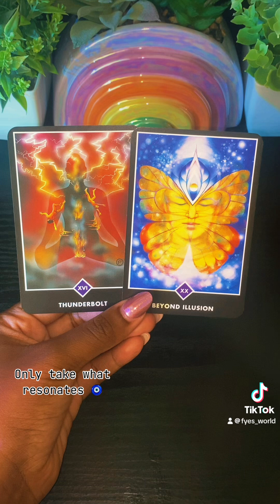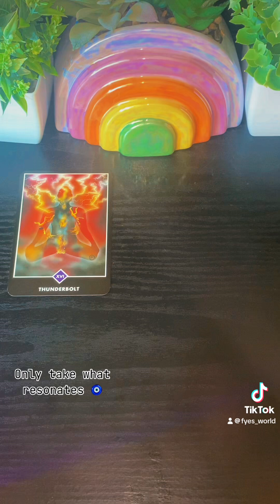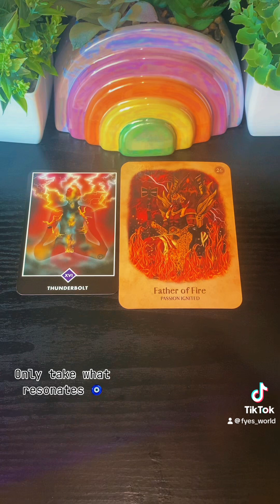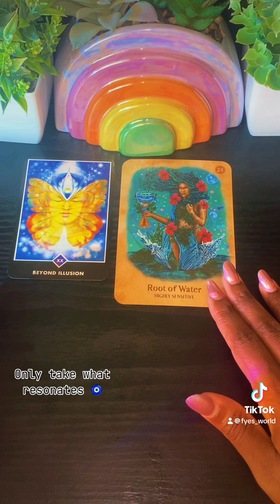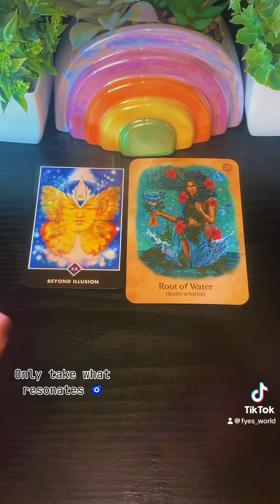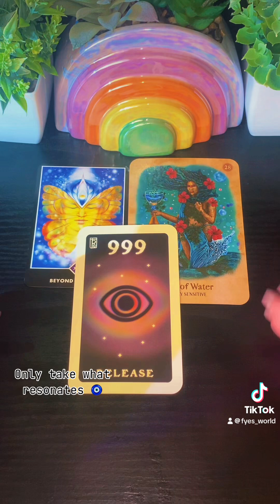YOUR SOUL GIFTS 💫 PICK A CARD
THANK YOU VERY MUCH FOR BEING HERE❤️

HIT THAT NOTIFICATION  🔔 SO YOU WONT MISS OUT ON ANY CONTENT

THANK YOU ALL SO MUCH FOR YOUR SUPPORT IT TRULY MEANS THE WORLD TO ME !! SENDING YOU ALL MY LOVE ❤️

🧿TAROT DOES NOT CONTROL YOUR LIFE IF YOU HEAR SOMETHING  THAT DOES NOT FIT REMEMBER THAT IT MAY NOT BE FOR YOU🧿